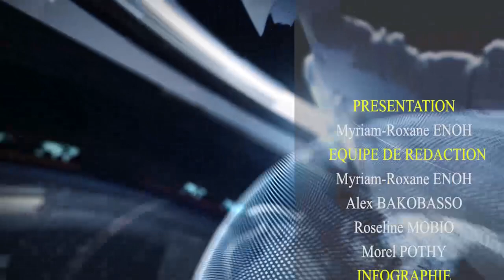REVUE D’ACTUALITÉS DU 02 JANVIER 2022